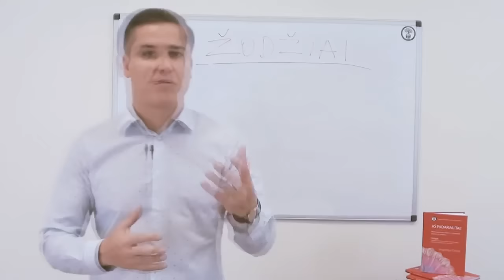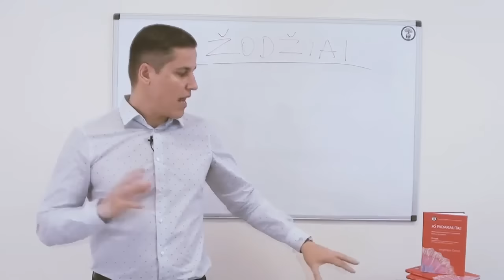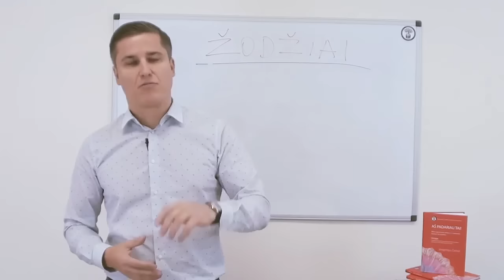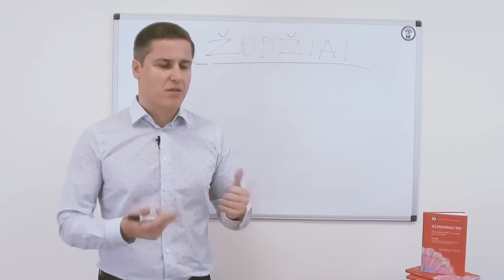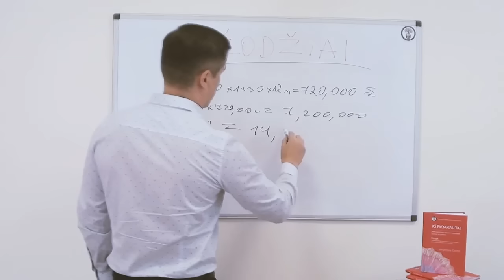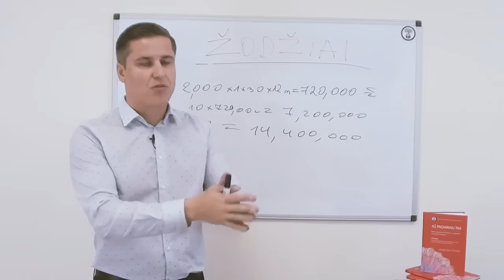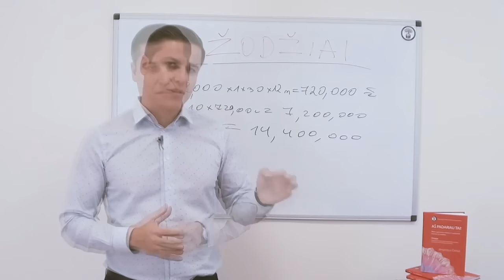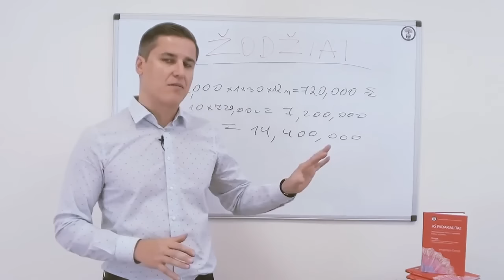5 mln. žodžių malda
Kaip neigiamą prasmę turintys žodžiai paveikia jūsų elgseną ir pasąmoningai blokuoja mąstymą sutelktą į sprendimus.